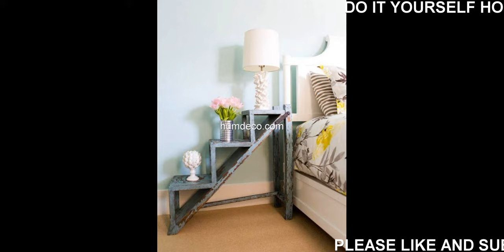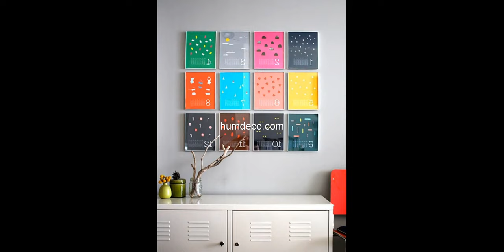Do It Yourself Home DeCor Ideas - Amazing Decorating Tips & Ideas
Decorate your home with these easy, do-it-yourself crafts that add fun touches to every room.

This video is a photo slide about Do It Yourself Home DeCor Ideas.